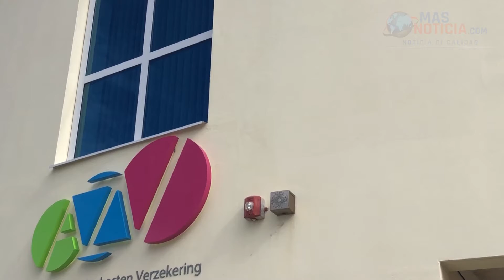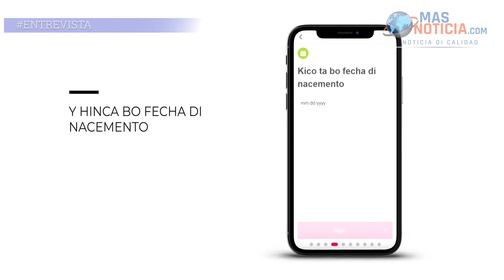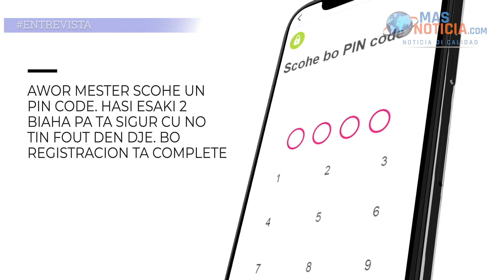Casi 34 mil persona a download App di AZV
pa mas informacion